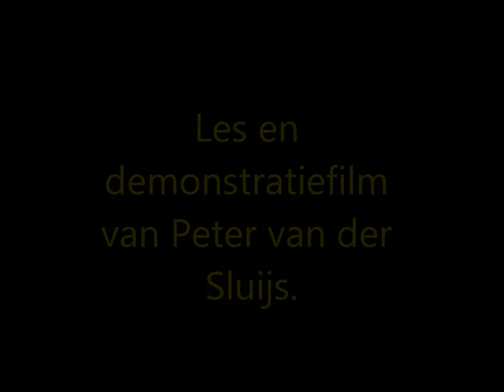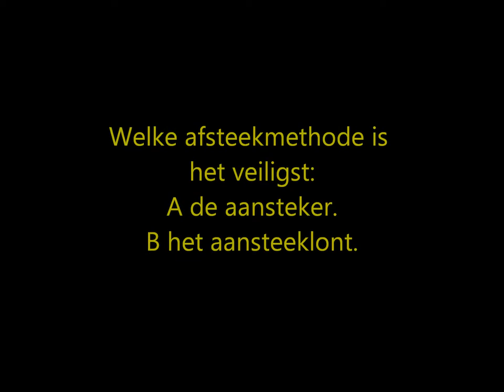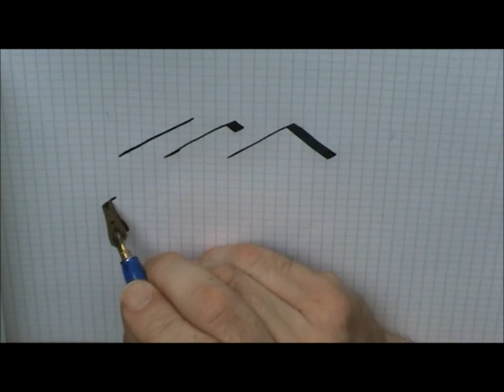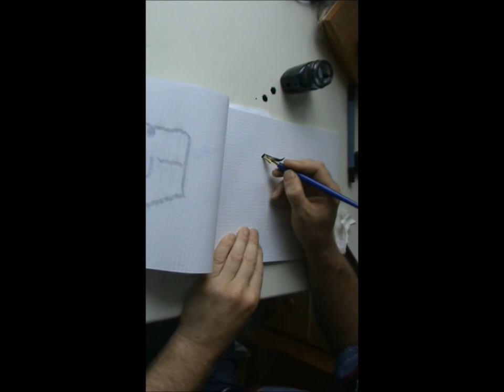Les en demonstratiefilm van Peter van der Sluijs.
Peter van der Sluijs laat hier enkele van zijn vaardigheden zoals perkamentmaken,kalligraferen e.d.
Hij is werkzaam op een bedrijf in het kader van de wet sociale werkvoorziening.